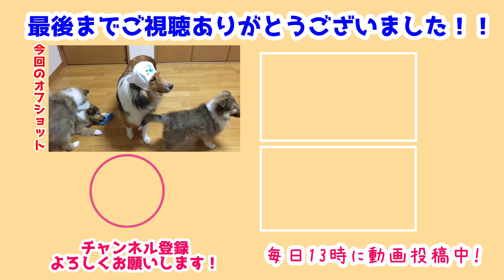【シェルティ】雪風と長門も一緒に遊ぶ🐾【見守り隊】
べびちとお部屋で遊んでそろそろ戻ろうかな～って
思ってたら雪風と長門さんがやってきた🤣
みんなで一緒に遊ぼうね🐾

雪風も長門さんも帽子にあってる🐧
みんなべびちの事を見守りに来てくれたんだね💕

前作→【シェルティ】べびちとお部屋で遊ぶ🐾【後編】